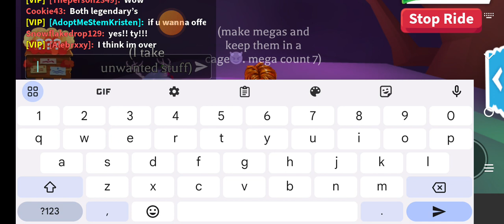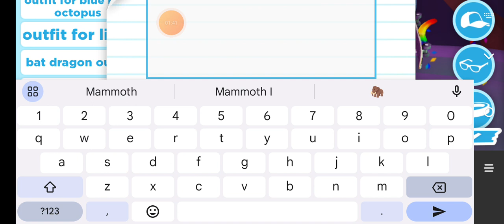making a mega woolly mammoth (adopt me)